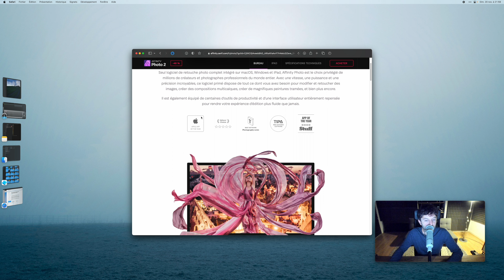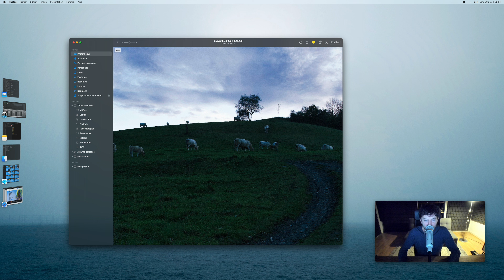Les raccourcis pour zoomer dans vos Photos sur Mac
► Pour poser vos questions dans les commentaires, rendez vous sur le blog